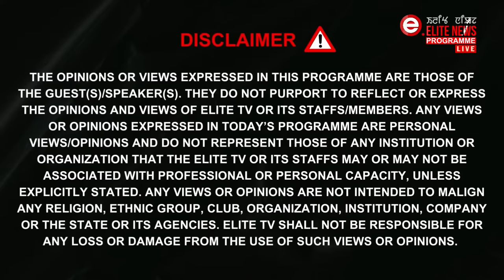OPEN DEBATE on Meitei Christian Victims of Manipur violence | 4th Oct. 2023 | Elite TV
Host :
  Heeyai Leima Tongbram
  Anchor, Elite TV

Panelists :-

 Rohan Philem
 Social Activist

 Pastor Ibungo Konjengbam
 Immanual Baptist Church , Kangpokpi